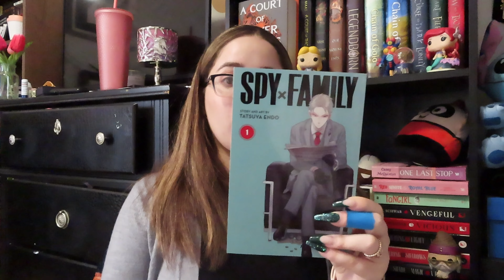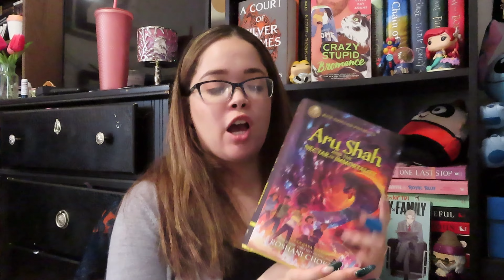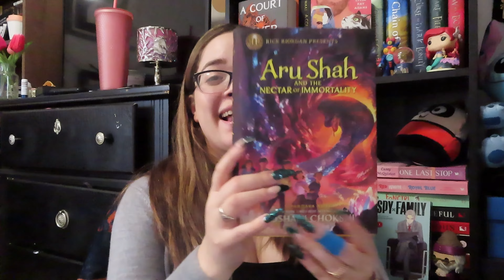May TBR//2022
Hey everyone! here are all of the books I will hopefully read this month in May!